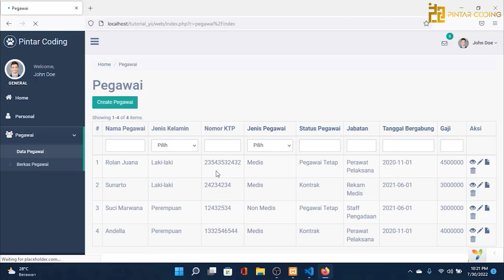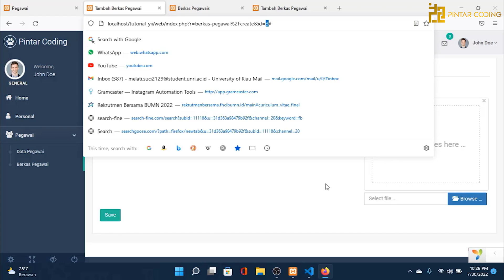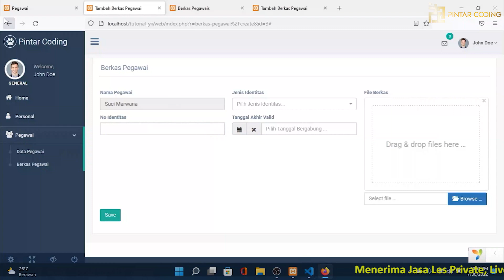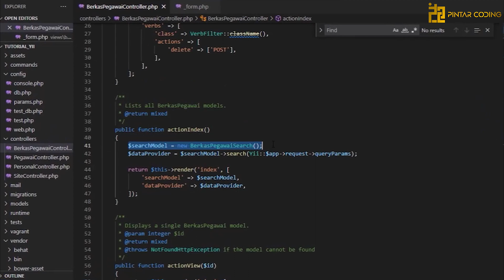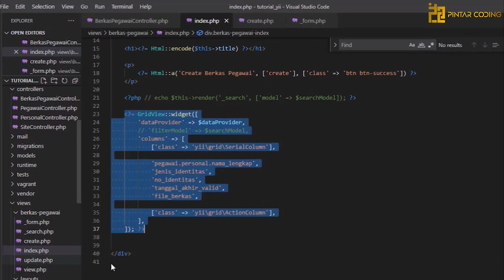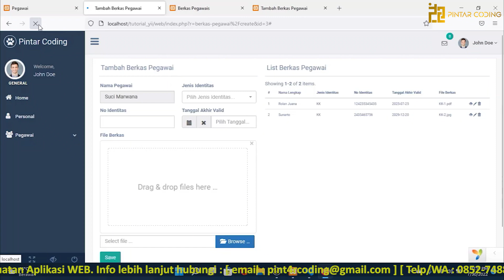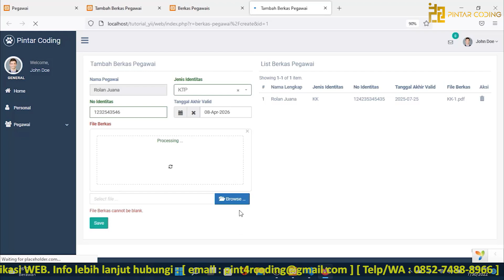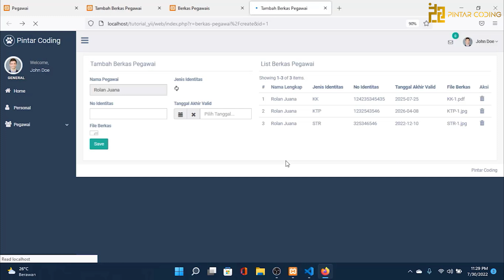41. Menampilkan Form dan Grid Data pada Halaman yang Sama - Yii2 Tutorial Indonesia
Halo sahabat
Pembahasan kali ini yaitu membahas cara menampilkan form dan grid pada halaman yang sama, tujuannya agar kita dapat menambah, melihat, atau menghapus data di halaman yang sama,, selengkapnya silakan tonton video diatas yaa.. Bantu supportnya yaa untuk @pintarcoding, semoga kita bisa upload terus setiap minggunya, :)